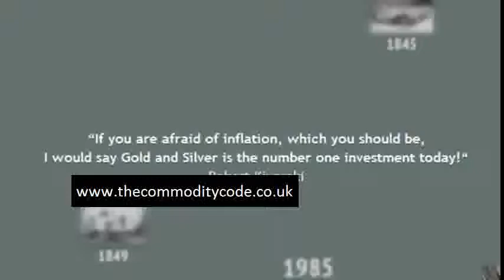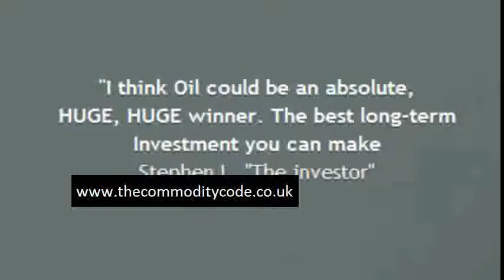The Commodity Code Trading - Commodity Program Trading Robot And Signal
Reviews and Info